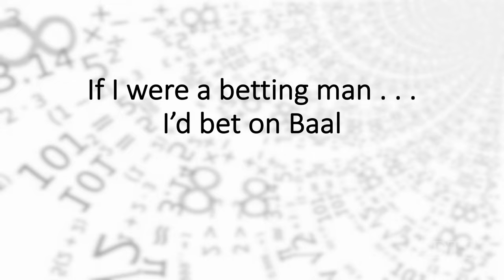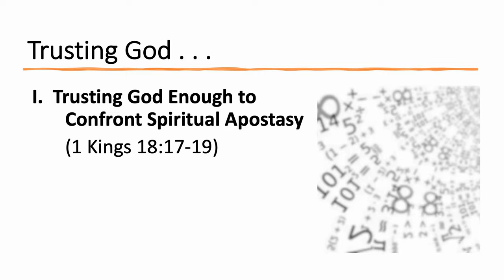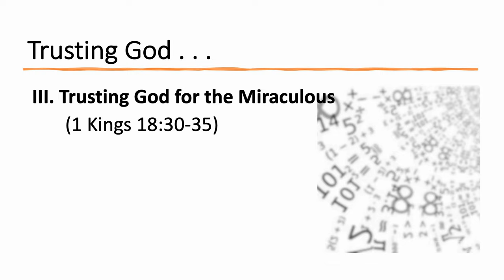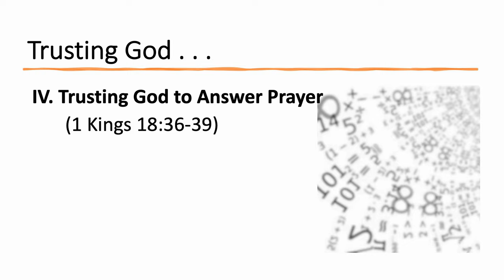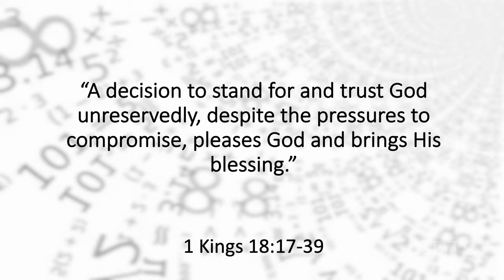If I Were A Betting Man - Stephen Bramer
Dr. Stephen Bramer, Chair and Professor of Bible Exposition at Dallas Theological Seminary, delivers a message from 1 Kings 18 that encourages listeners to have courage and trust in our God.